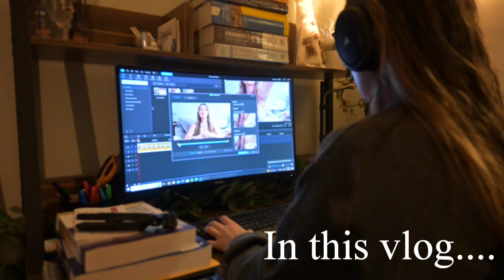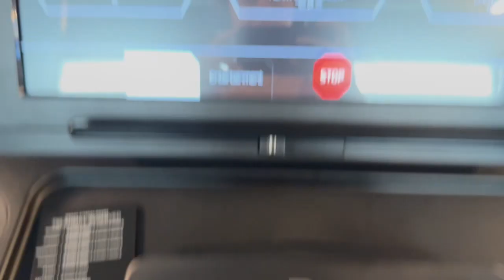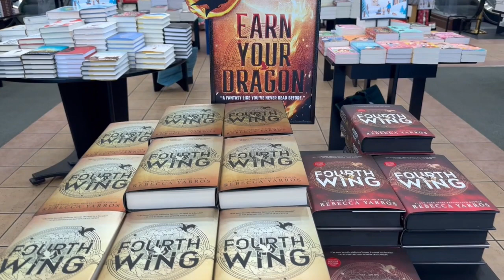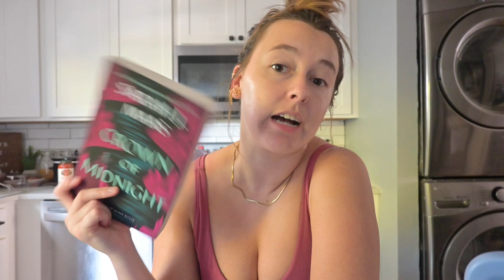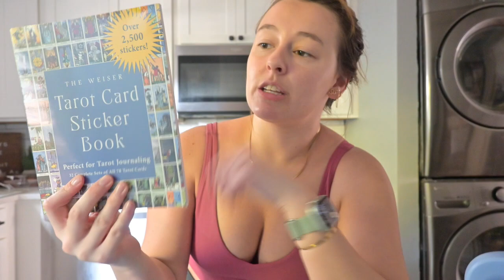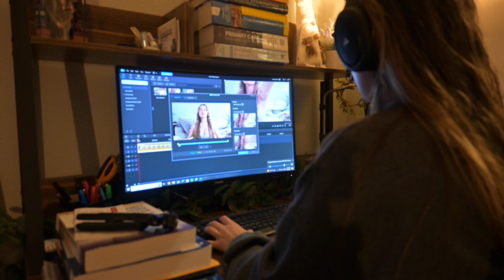WEEK IN MY LIFE | making viral lasagna soup, book shopping, urgent care clinical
Hey y'all :) Welcome back to a week in my life! This week, I have a mixture of working in the emergency department and going to clinical at urgent care. I also have a fun day off in between to grocery shop, making lasagna soup, and do some book shopping. I hope you enjoy!